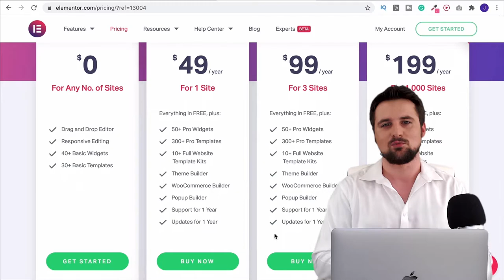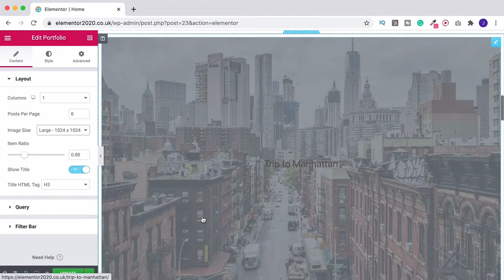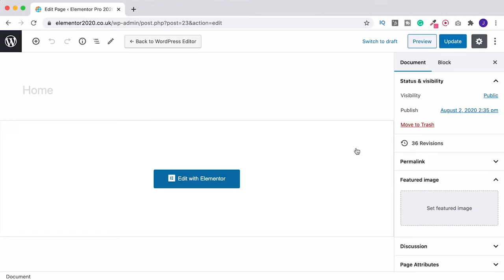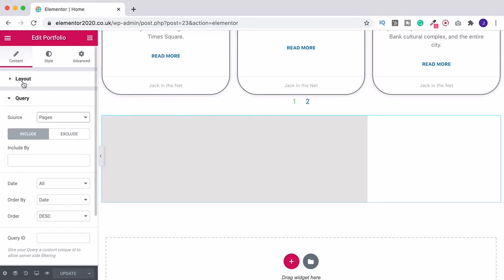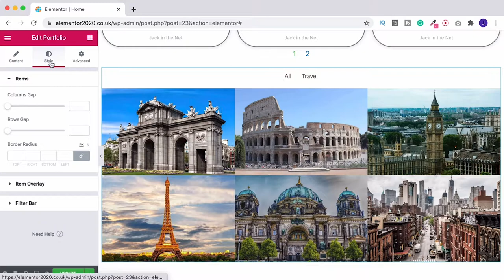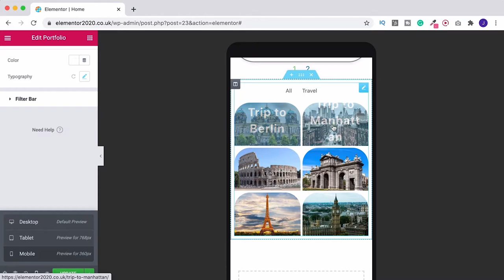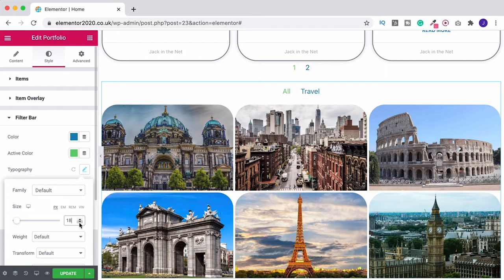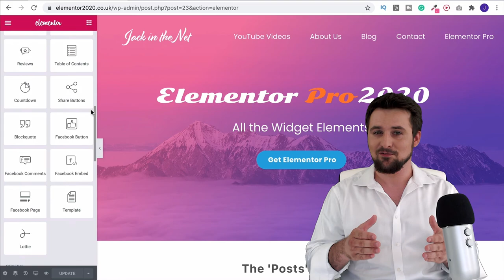Elementor Portfolio Widget | Elementor Pro Tutorial 2020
The Elementor Portfolio widget lets you show off your blog posts, pages, or other portfolios with beautiful images and with separate links per image. Let's look at all the styles & settings.

Who do you know that would benefit from this tutorial?  Who comes to mind?  Please share this with them, too.

Hi, my name’s Jack.

It took me years of painful practise, experimentation and experience to learn how to make websites, how to get customers, and how to control making more sales.  I hated getting stuck, and I’d like to help you solve the problems that I had to struggle through alone.

I remember WordPress was a game-changer!  A way to craft any website you want.  And then amazing plugins like Divi and Elementor Pro came along to make building great websites something anyone can do!

But knowing how to make a website is one thing… knowing how to make a website that uses the best themes, plugins, tools, design, call-to-actions and funnelling that grow conversions and help get the results you need to grow your business… well, that’s another thing entirely!  That's where I want to be different.  I don’t want to just teach you how to do the first step, but how to follow-through and make it work.

Thankfully it’s possible to combine online marketing and in-person sales to make your business more pleasurable and profitable.

Jack Duel
Jack in the Net